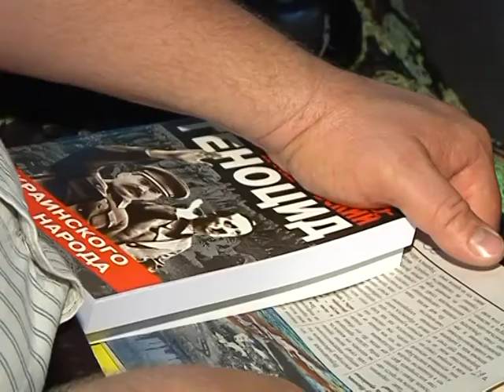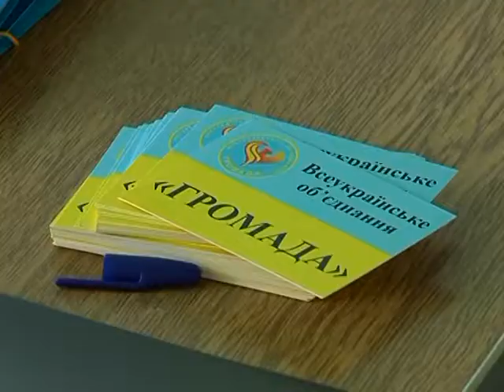Партия "Громада" за экологию